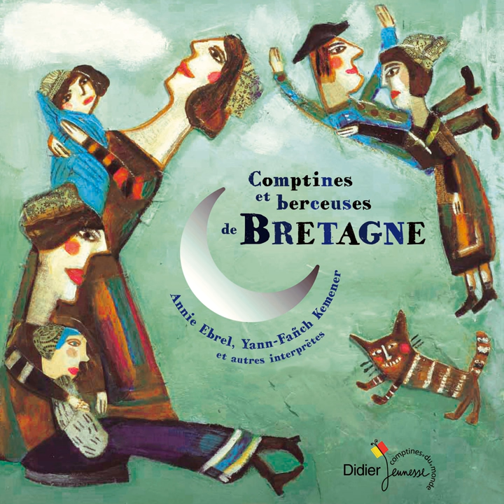À cheval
À cheval · Eugénie Duval

Comptines et berceuses de Bretagne

Composer: Traditionnel